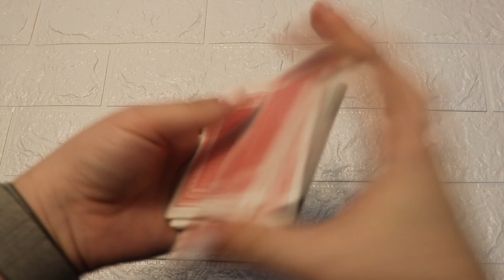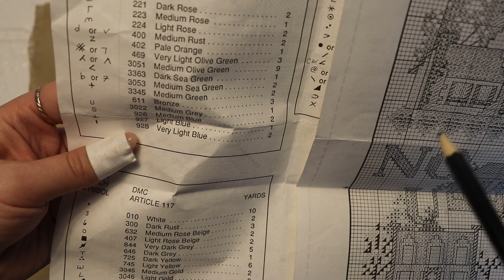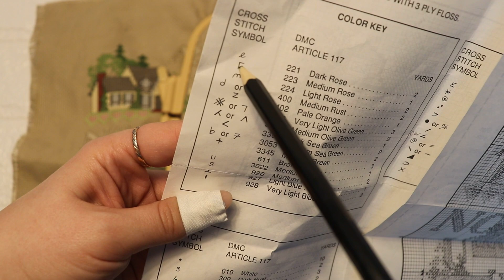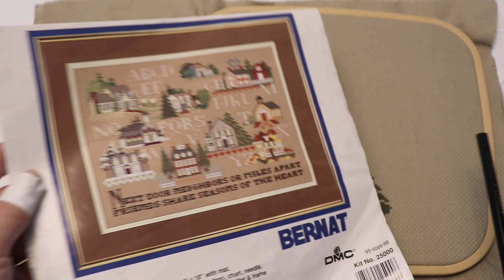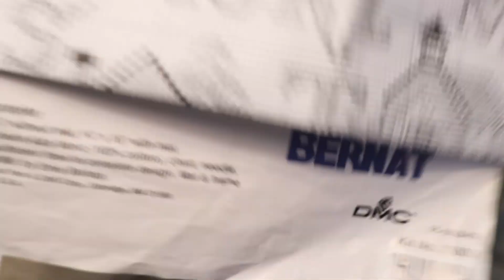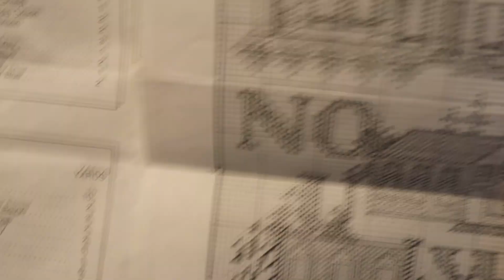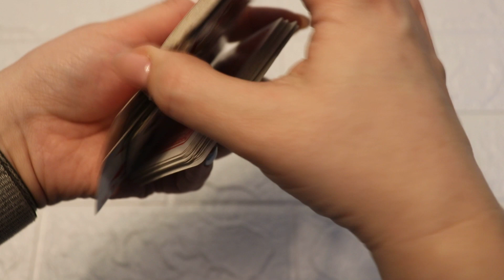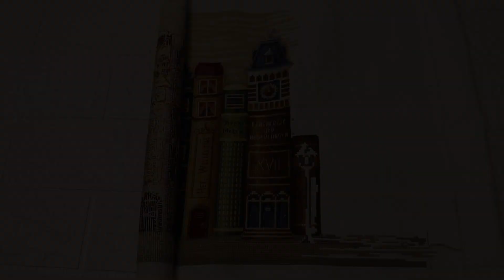Вышивальный пасьянс 2.0. Серия №3: новый процесс и будет ли финиш?